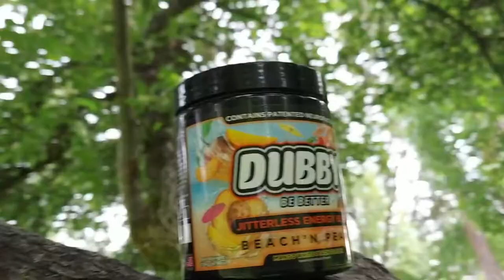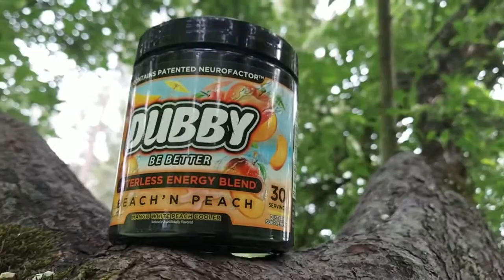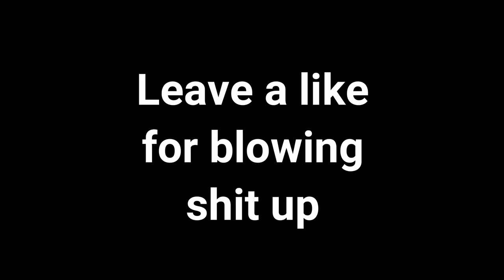Days Gone Ep. 40 - Weaver's Molotov's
After collecting Weaver's coffee cup's, Weaver show's Deacon what he plans to do with them all.